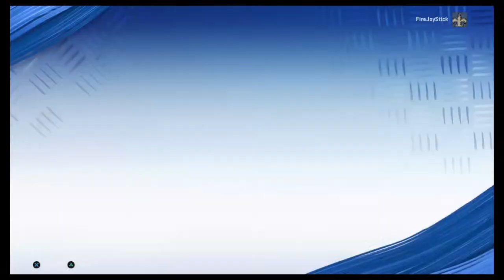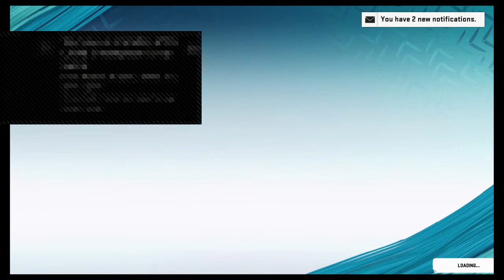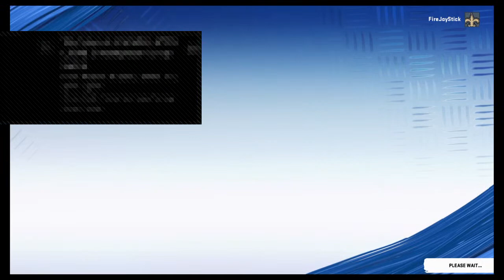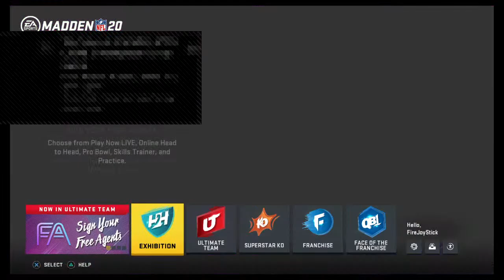Madden how to stop the run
Everything you want and more